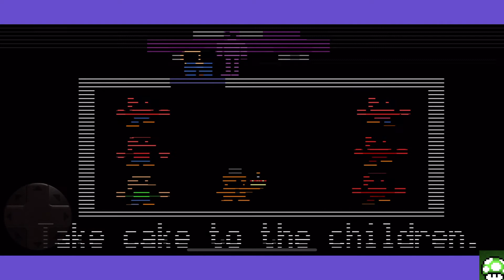The Purple Guy!